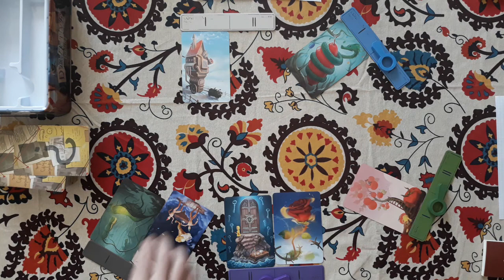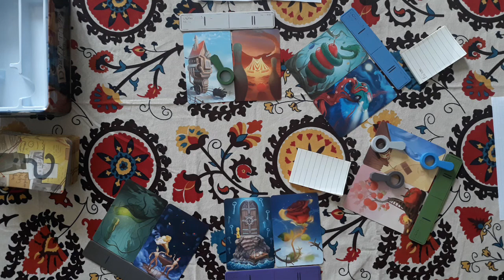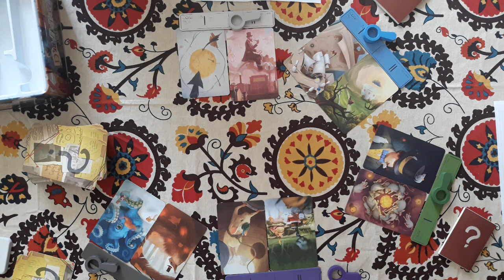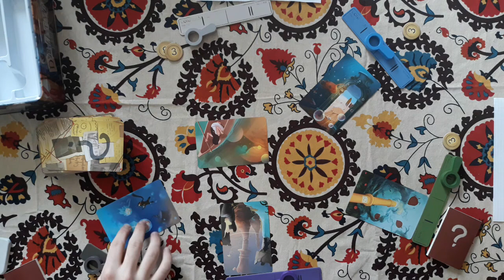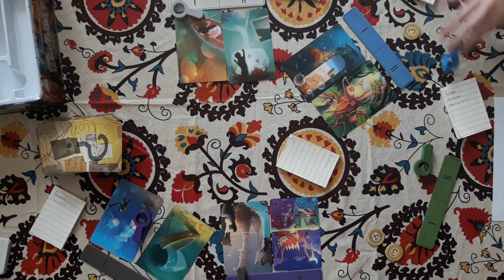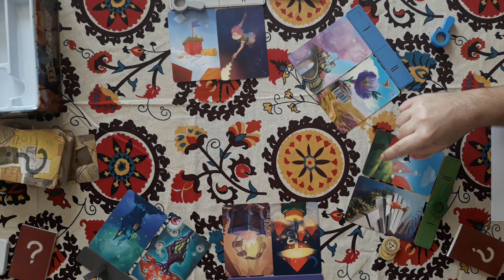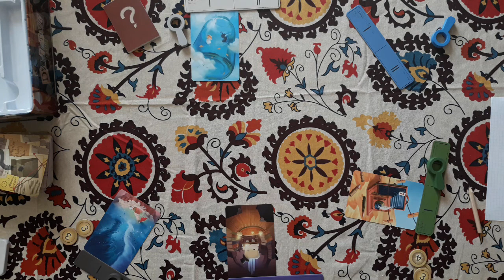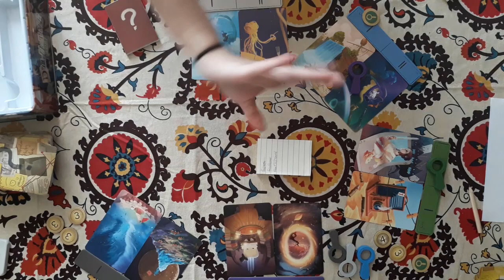Partie famille Détective Club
Partie à 5 de ce jeu d'ambiance et de bluff avec des cartes à l'instar de Dixit ou Mysterium, qui offrent de superbes illustrations. A partir de 8 ans, de 4 à 8 joueurs pour des parties de 30 à 60 minutes.
pour 26,90 euros.